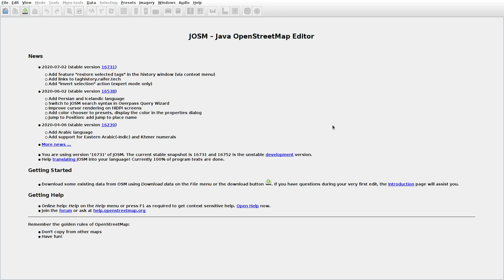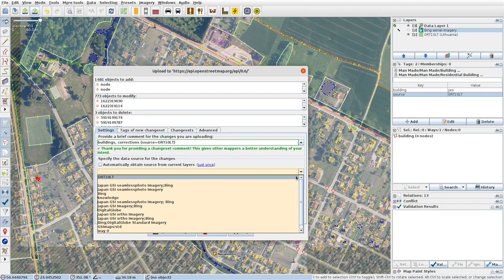JOSMrec0433 2020 07 12